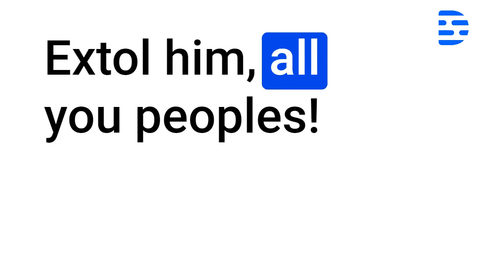Psalms Audio Bible Chapter 117